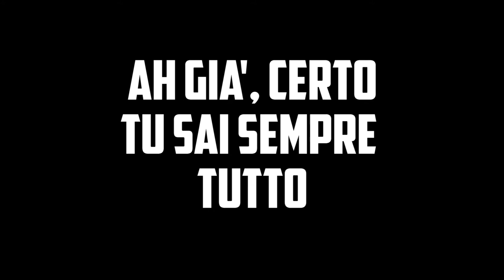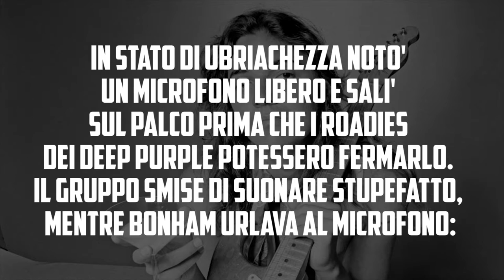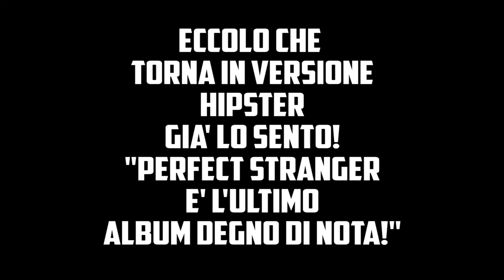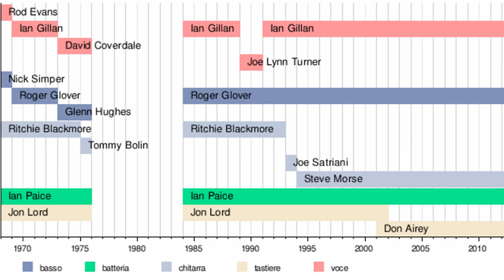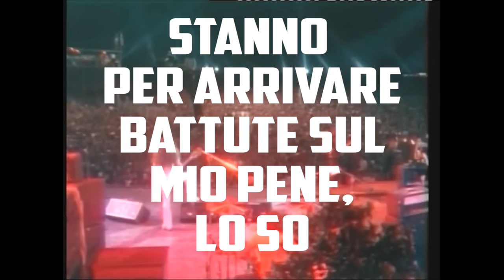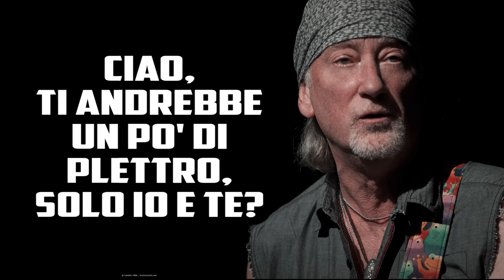#7 School Of Rock - Chiedimi ancora chi erano i Deep Purple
Eravamo rimasti al 1974...